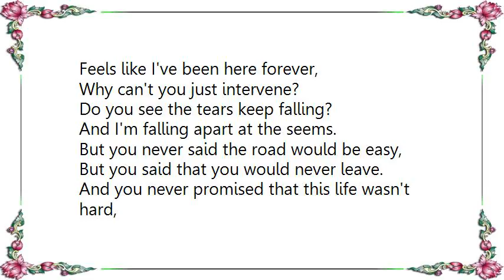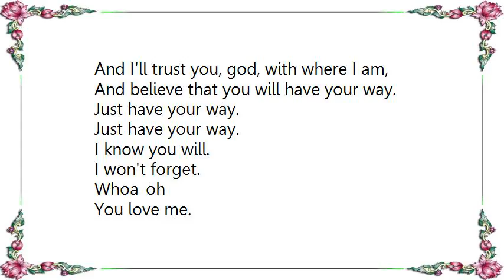Britt Nicole - Have Your Way Lyrics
[Lyrics Britt Nicole - Have Your Way]
Feels like I've been here forever,
Why can't you just intervene?
Do you see the tears keep falling?
And I'm falling apart at the seems.
But you never said the road would be easy,
But you said that you would never leave.
And you never promised that this life wasn't hard,
But you promised you'd take care of me.

So I'll stop searching for the answers,
I'll stop praying for an escape,
And I'll trust you, god, with where I am,
And believe that you will have your way.
Just have your way.

When my friends and my family have left me,
And I feel so ashamed and so cold.
Remind me that you take broken things
And turn them into gold.

And believe that you'll have your way.

Even if my dreams have died,
And even if I don't survive,
I'll still worship you with all my life.
My life.
Whoa-oh..

And I'll stop searching for the answers,

Whoa-oh
Yeah